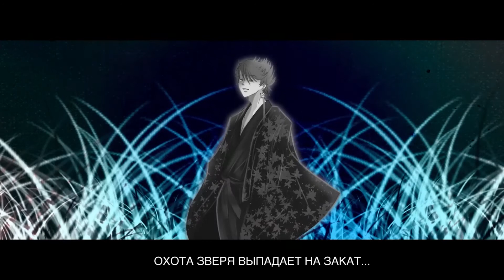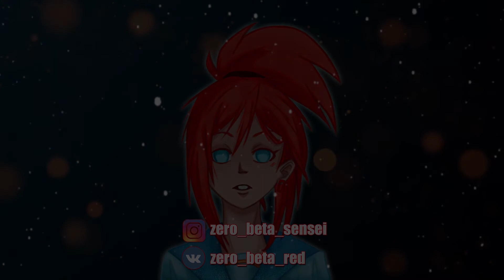Mia Martina feat. Waka Flocka Flame - Beast | russian lyrics | [0beta]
My name is Elizabeth. My Nickname is "0beta" and I'm from Russia.